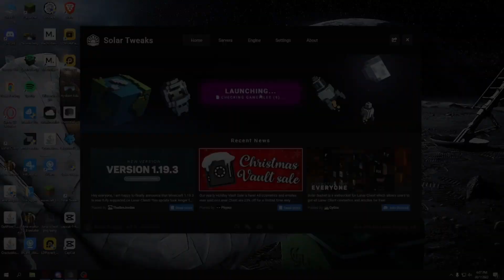Murder On My Mind | Practice PVP Montage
Edited:Me

Thumbnails:Me